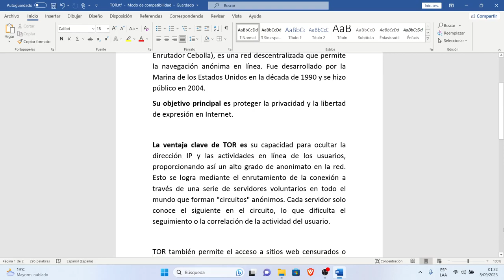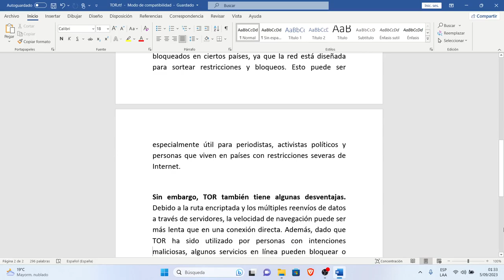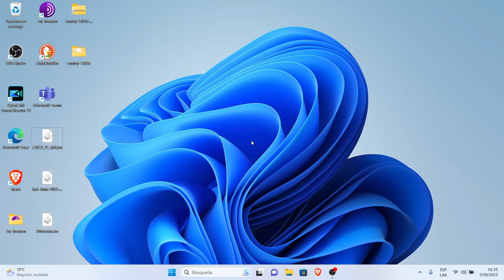Tor: ¿Que es Tor? objetivo ventaja y desvetaja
Este video te muestra Tor: ¿Que es Tor? objetivo ventaja y desvetaja

Asesoria y consultoria en App Signal